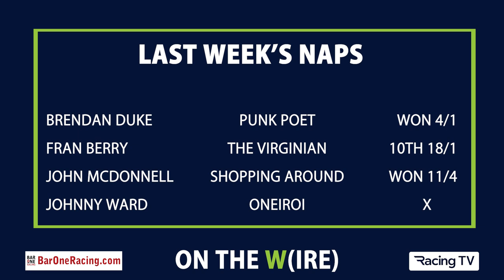On The Wire - weekly Irish Racing Video Podcast - featuring Ado McGuiness (18/06/21) - Racing TV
Ado McGuinness is the special guest to preview his runners on Down Royal's biggest raceday of the year. Can the boys keep up their hot tipping form after two winners from three last weekend?